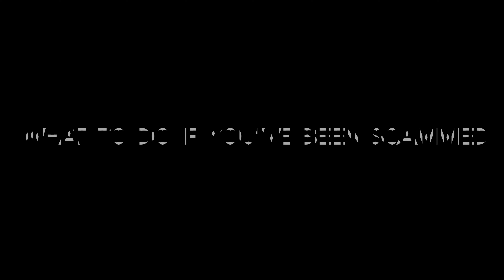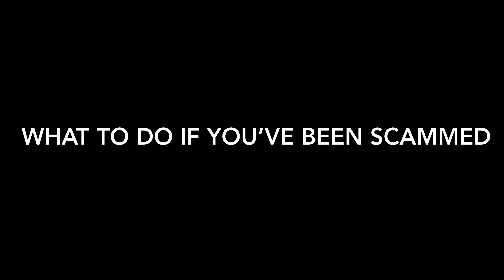What to do if you’ve been scammed